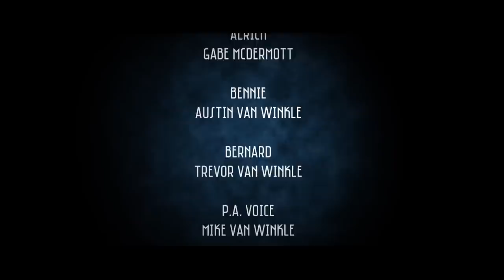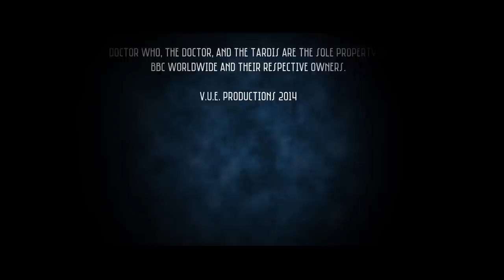Doctor Who: Ghosts and Conquerors (Fan-Film)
On a backwater moon at the edge of an empire, a secret war rages between a band of colonists and an unknown, unfeeling force from beyond. On the frontlines: Kat, a spunky adventuress at home in the wilderness, and that ancient mercurial hero, the Doctor.

Starring Rachel Warren as Kat, E. Bellamy as the Tenth Doctor, Austin Van Winkle as Bennie, and Gabe McDermott as Alrick.

Written and Directed by Trevor Van Winkle.
Photography Directed by Liam Boehning.

Original Doctor Who theme composed by Ron Grainer
Arranged by Trevor Van Winkle

V.U.E. Productions 2014